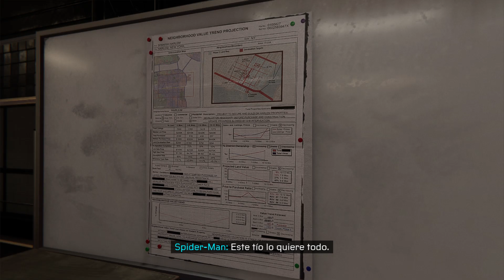Marvel's Spider-Man: Miles Morales Parte 11 Gameplay Español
- MISION SECUNDARIA: TENEMOS UNA PISTA

Habla con Haley en el parque CJ Walker. Hay que detener a los tipos que estan fastidiando Harlem.